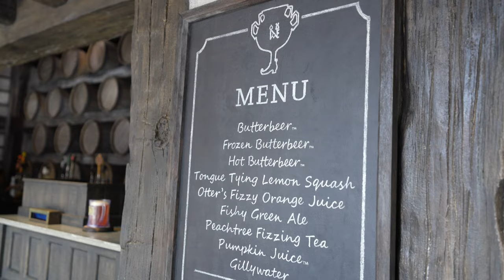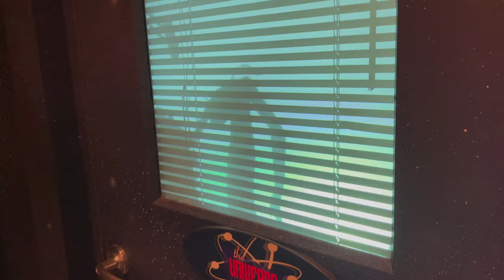Universal Studios Orlando Florida ~ Day 1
The day has finally arrived for our first day in Universal Studios Orlando Florida! We’ve been wanting to visit Universal Studios in Orlando Florida for a long time coming now. And it’s finally time to go enjoy ourselves in the park!

 I have to say Universal Studios in Orlando Florida has got something special to be shared. As Walt Disney World fans we love going to theme parks and visiting all the Disney parks. However, we were a little nervous about Universal Studios as it wasn’t “Disney“. But I have to say all my worries were quickly set aside. We even had a real interaction with guest services that completely blew our mind. And I have to say Universal Studios is giving Disney customer service a run for their money.

Today we start off by visiting the Wizarding World of Harry Potter. This is our first time in the Wizarding World of Harry Potter in Orlando. We have visited the Wizarding World of Harry Potter in Los Angeles, but we understood it this was gonna be a bigger and better experience. We started off by going on the Escape from Gringotts ride. That ride totally surprised me. I wasn’t expecting quite what we received. From there we head over to eat at Leaky Cauldron. All the things I really liked about the Leaky Cauldron is that it wasn’t your typical theme park food. You’re able to enjoy some “English food“. Really just food that I was not expecting to eat at the theme park. From there we head over to Ollivanders and the kids both saved up enough money to buy their own wands. We were able to enjoy the area and experience the magic that is offered in the Wizarding World of Harry Potter.

After trying some Butterbeer and some Butterbeer ice cream we had over two Men in Black ride and have a little friendly competition and seewho could get the highest score through the alien attack. Emily of course saved the day.

From there we catch a couple shows. We see the Bourne Stuntacular and the Pet Actor show. We were also able to enjoy the thrills of the Transformers ride. We absolutely love transforms into this house.

From there the weather started moving in and we had to make our way indoors. We enjoyed the Jimmy Fallon ride. That was pretty fun as we are big Jimmy Fallon fans in this house.

From there we finish off the day with some pizza from Louie’s Italian Restaurant! While it wasn’t the best pizza in the world, it definitely beat out any of the pizza I ever had at Walt Disney World. One thing it really had going for it was it came out hot and fresh. That was a huge perk.

All in all today was a fun filled day in Universal Studios Orlando Florida. We absolutely enjoyed ourselves and can’t wait to go again.

We would love to hear from you and connect with other Family/Travel/Disney fans.

See ya real soon and remember, adventure is out there!

Chapters:

00:00 - Intro
00:59 - Wizarding World of Harry Potter
02:16 - Leaky Cauldron
05:28 - Ollivanders and Using the new wands!
08:18 - Frozen Butterbeer & Butterbeer Ice cream
09:03 - Men In Black Alien Attack
10:50 - Bourne Stuntacular & Review
11:35 - Transformers the ride! AND OPTIMUS PRIME!
13:27 - Animal Actors Show!
14:53 - Jimmy Fallon Ride! Race Through New York City!
17:02 - Louie's Italian Restaurant! PIZZA REVIEW!
18:29 - In review & Closing!